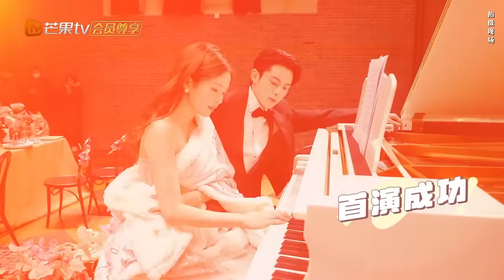ENG SUB《以爱为营》番外：郑书意＆时宴的婚礼VLOG公开 王鹤棣 白鹿 错撩开始的缘分迈入全新起点 | Only For Love Extra Chapter | MangoTV Drama